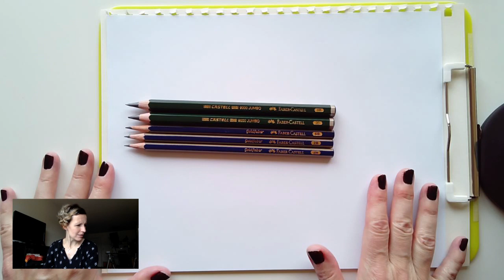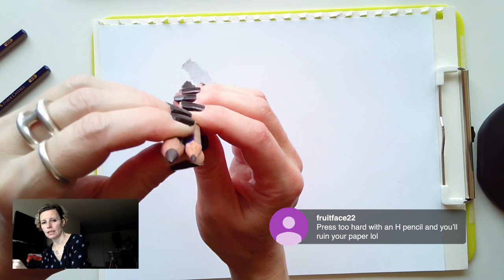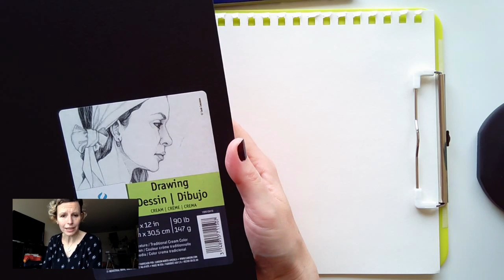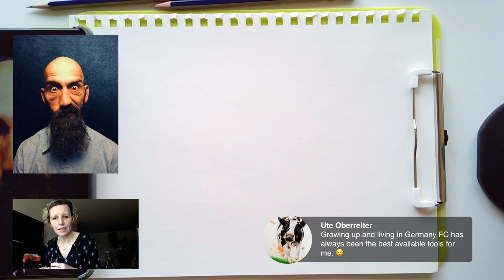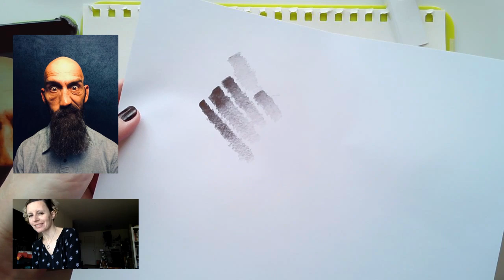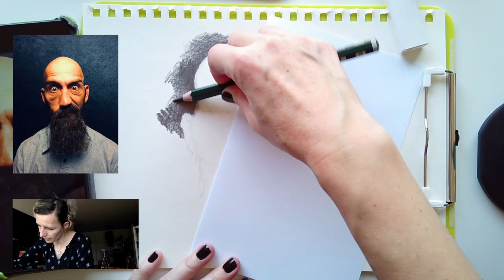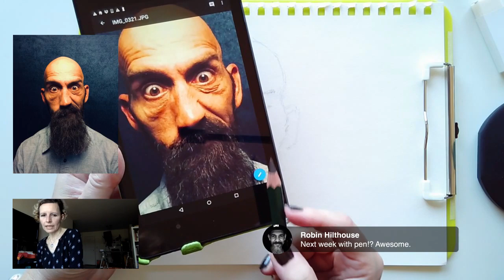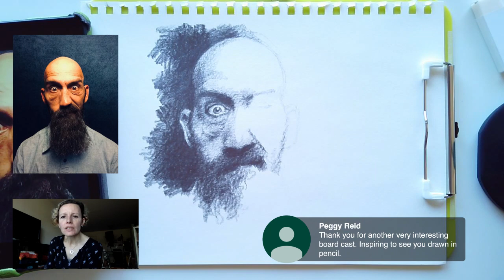Drawing Faces with France Van Stone - Nov 9, 2019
In this FacesWithFrance live broadcast, self-taught virtuoso France Van Stone will be drawing a new portrait in pencil while taking questions from viewers. The broadcast is FREE and open to all.

*Related Links*